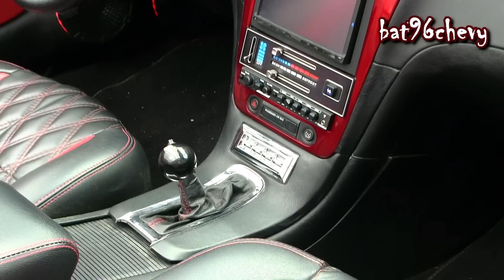Candy Brandywine 71 Chevelle SS Vert on 24" Forgiatos Pt. 2 - 1080p HD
The LONG video of the Candy Brandywine 1971 Custom Chevrolet Chevelle SS Convertible on staggered Forgiato Azionis in 24's! Too fresh! Front wheel is a 24x9" rim and back wheel is a 24x11" rim. Now has a Wilwood big brake kit installed, and newly diamond stitched seats! Cerwin Vega Midrange (Pro Audio) speakers and tweeters installed too. Has a 2010 Chevrolet Malibu dash! Looking too clean. Trunk has 2 JL W7 15" Subwoofers in a custom fiberglass box. Complete new look compared to when it was stock red on Bonspeed 24's! Still has the 572 BBC motor under the hood pushing out some serious horsepower. And it is a 1971 Chevelle, with a front and back clip from a 1970 Chevelle. Beautiful Chevelle SS! Owned by Thomas Davis on the Carolina Panthers.